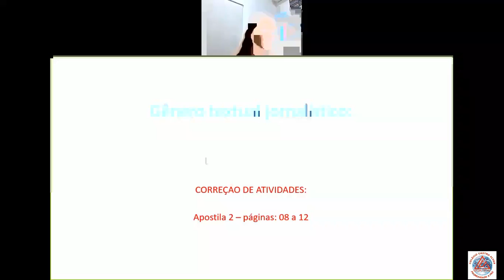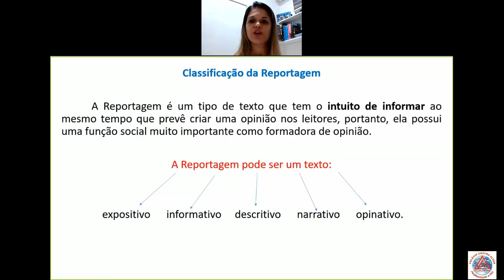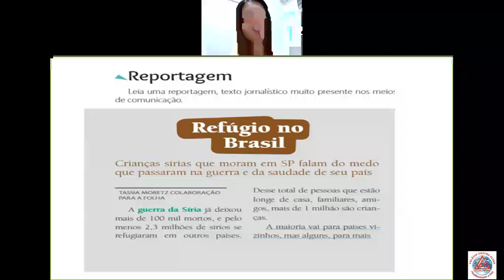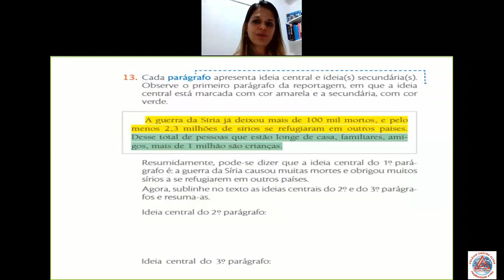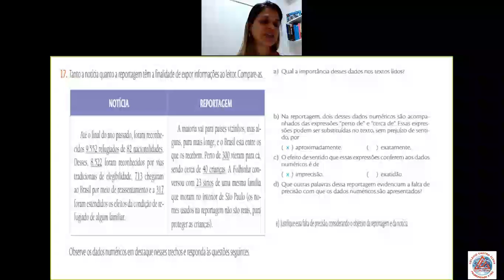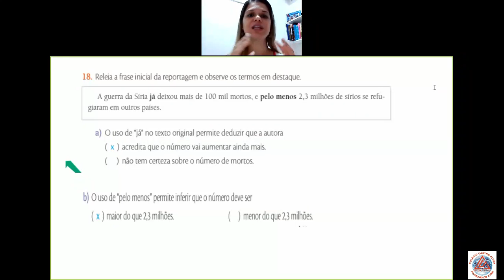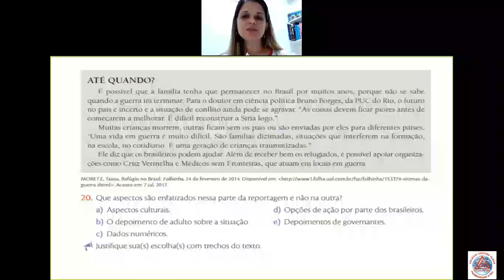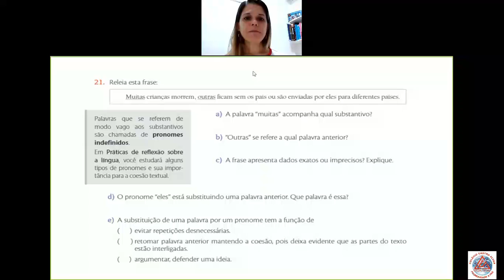Videoaula de Língua Portuguesa - 7º Ano - A Reportagem - Professora Carla de Paula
Correção de atividades - Live